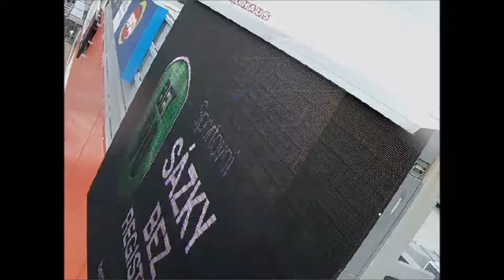Bet90 1 8 2016 LiberecG